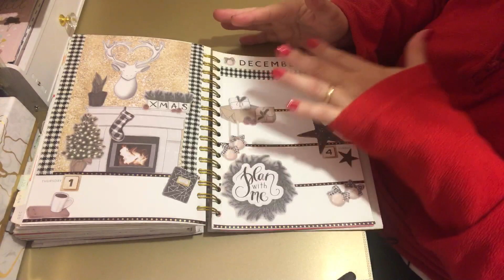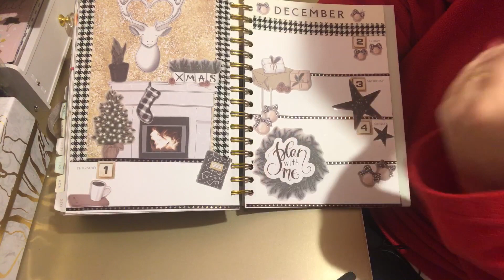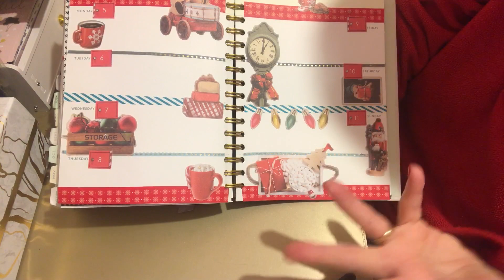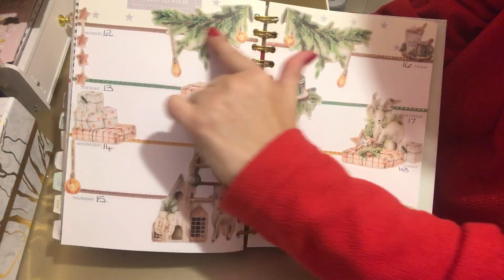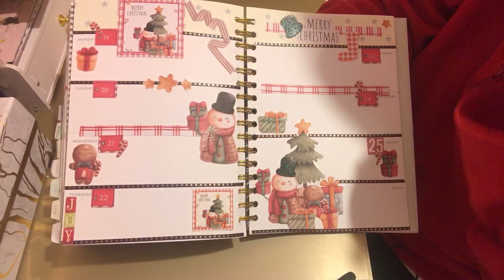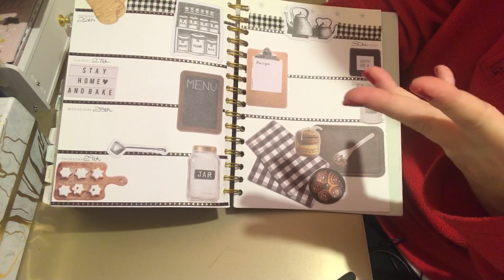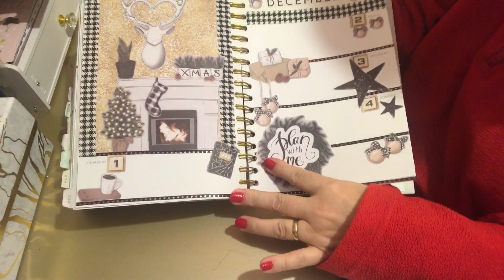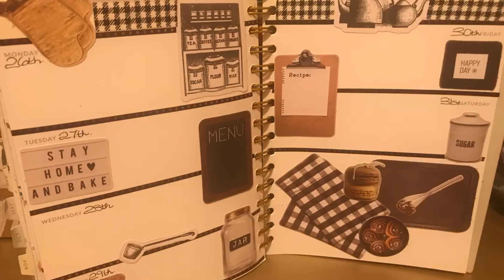December Planner decor